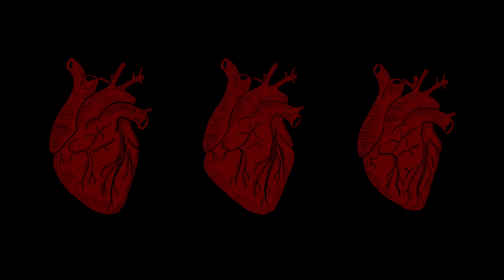Give Me My Robe - I Have Immortal Longings In Me || Antony and Cleopatra || Short Film Monologue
Shakespeare's "Antony and Cleopatra" - Act 5 Scene 2